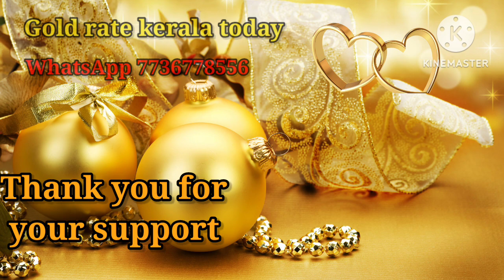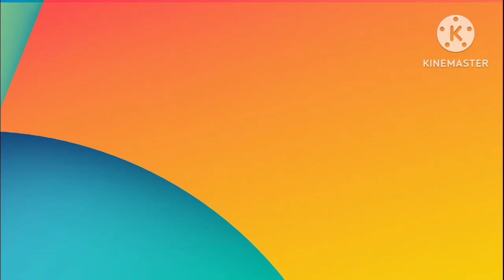ഗോൾഡ് മാർക്കറ്റ് ഇപ്പോൾ/20/02/2023/ഇന്നത്തെ സ്വർണ്ണവില/gold rate today/916